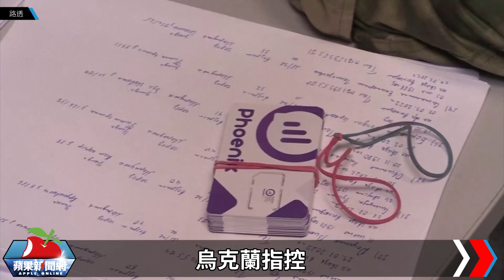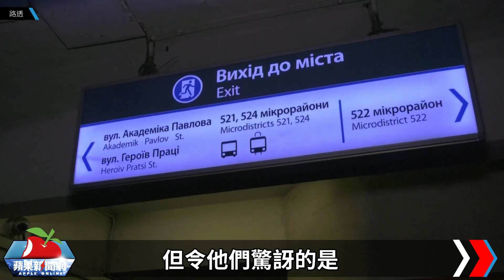澤連斯基直言歐洲制裁俄國「太遲」 烏克蘭控俄國扣40萬平民為人質 | 台灣新聞 Taiwan 蘋果新聞網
俄羅斯2月24日入侵烏克蘭，至周五（3/25）進入第30天。烏克蘭取回基輔附近重要城鎮伊爾平（Irpin）的控制權，南部城市赫爾松（Kherson）在市府升起烏克蘭國旗，也沒有受到阻撓。俄軍毫無進展，歐美24日再擴大對俄羅斯制裁；北約組織（NATO）同意往東歐增派4萬名士兵，防止俄羅斯入侵.